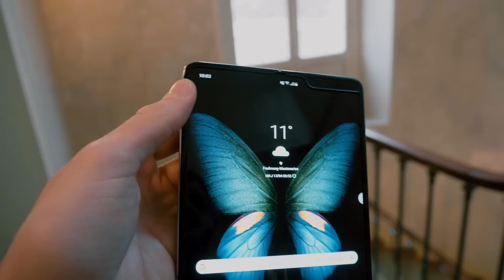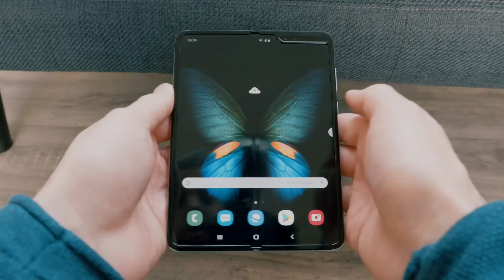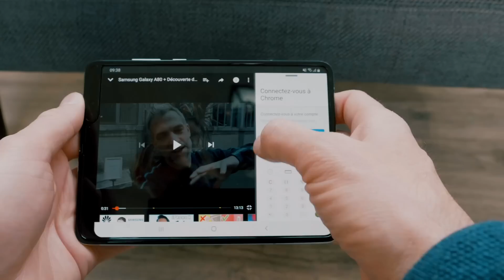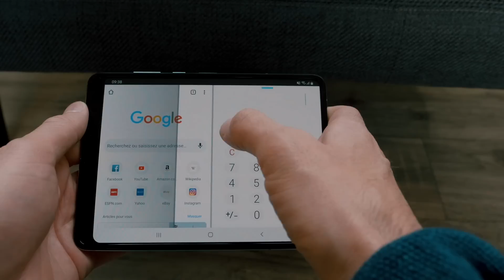Samsung Galaxy Fold : L'échec ?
Le Samsung Galaxy Fold rencontre ses premiers déboires avant même d'être sorti officiellement.

Mais que se passe chez Samsung ? Quel problème a bien pu rencontrer le géant coréen ? Les smartphones pliables sont-ils vraiment viables ? Peut-on encore faire confiance à Samsung ?

Tant de questions que soulèvent les problèmes rencontrés avec ce Samsung Galaxy Fold.

Je vous en parle dans cette vidéo tournée depuis l'aéroport de Séville.

MON ANCIEN MICRO CRAVATE (pas cher)

▶ ECRIVEZ-MOI:
Aurélien GRANET
Monsieur GRrr
49, rue de Ponthieu
75008 Paris